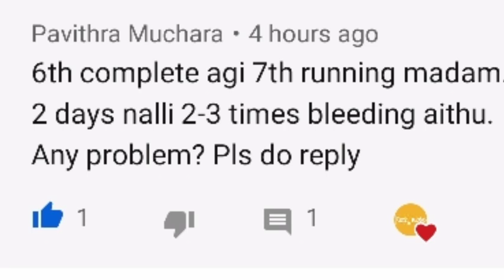6 ರಿಂದ 7 ತಿಂಗಳ ಗರ್ಭಿಣಿಯರಲ್ಲಿ vaginal spotting and bleeding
[8/11, 6:50 PM] Nimma Kushala🤰🏻🤱🏻👩‍❤️‍👩: I'm on Instagram as @santhoshakushi. Install the app to follow my photos and videos.
[8/11, 6:52 PM] Nimma Kushala🤰🏻🤱🏻👩‍❤️‍👩: WhatsApp group